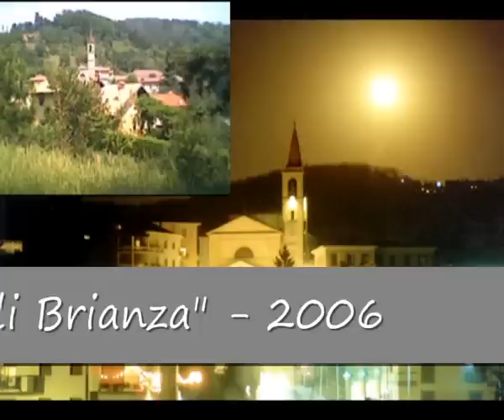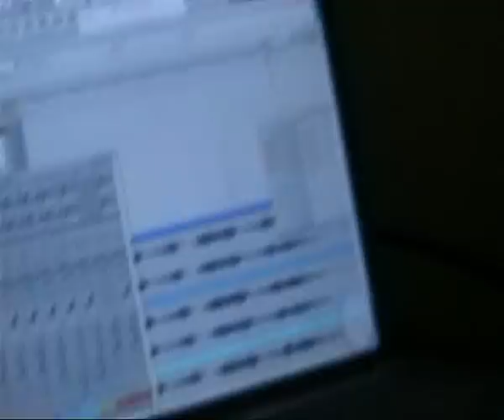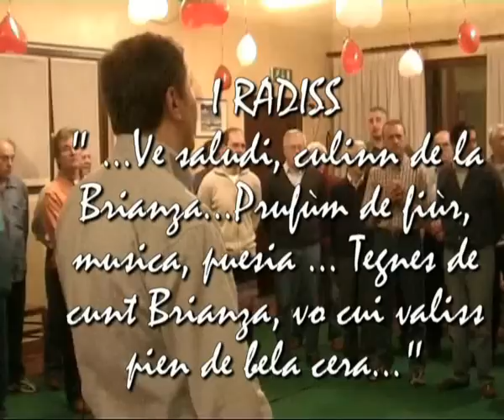CORO BRIANZA - Registrazione CD - Ve Saludi Brianza - 2006.wmv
Immagini del Coro Brianza durante la registrazione del CD "Ve Saludi Brianza" del 2006